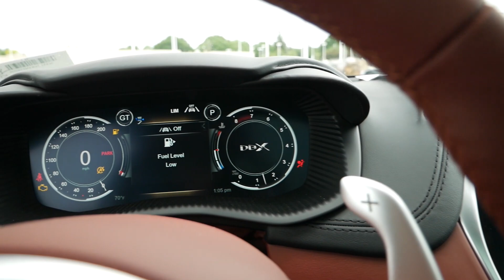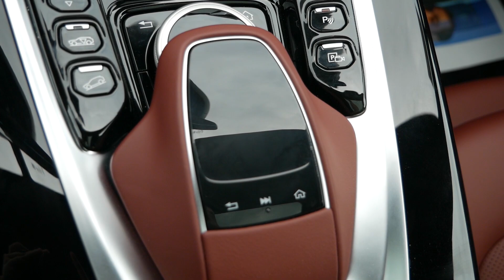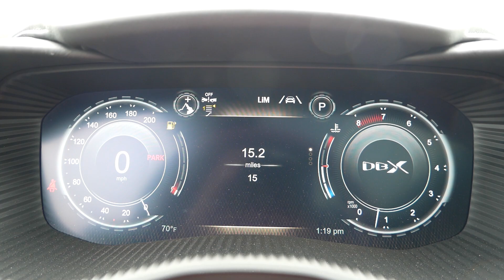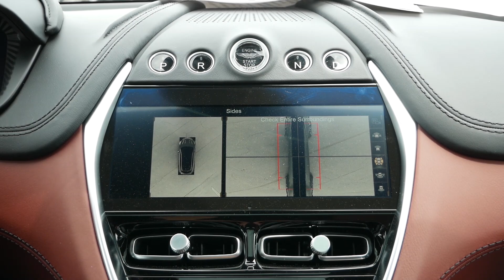2021 Aston Martin DBX Review - Start Up, Revs, Walk Around and Test Drive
2021 Aston Martin DBX Review.

We don't often take a look at premium luxury crossovers, but the 2021 Aston Martin DBX is one of those special SUV's worth experiencing and test driving. In a market where the DBX goes up against the Bentley Bentayga, Lamborghini Urus, and Porsche Cayenne GTS and Turbo, this crossover has to balance performance and luxury to stand out. So let's take a look at Aston Martin's first ever SUV and see if it's truly worth $200k

Huge thank you to Aston Martin of Boston in Norwood, MA for providing the DBX for this review!